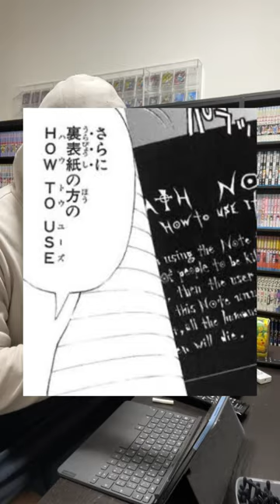飛段を確実に倒す方法